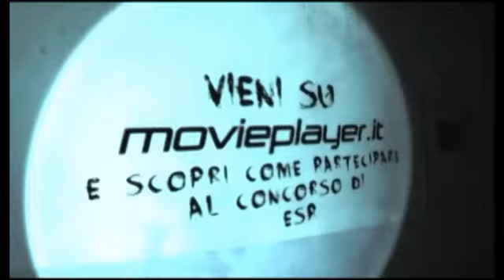ESP - Fenomeni paranormali - Videorecensioni di Movieplayer.it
La videorecensione del film ESP - Fenomeni paranormali di The Vicious Brothers, con Sean Rogerson, Juan Riedinger e Ashleigh Gryzko. Testi di Luciana Morelli e voce di Francesca Fiorentino.